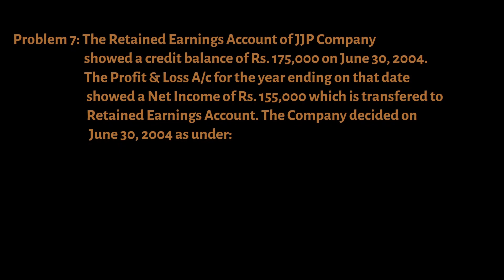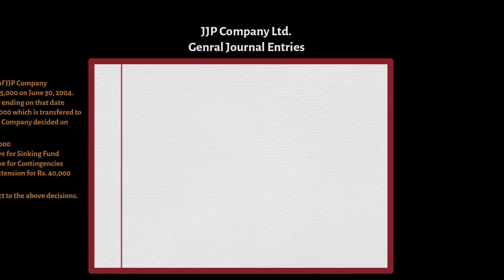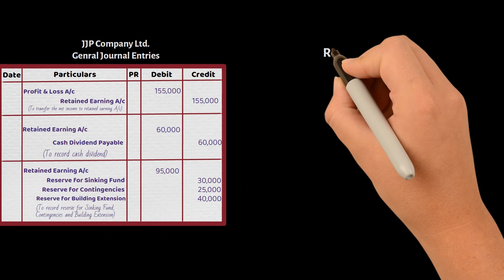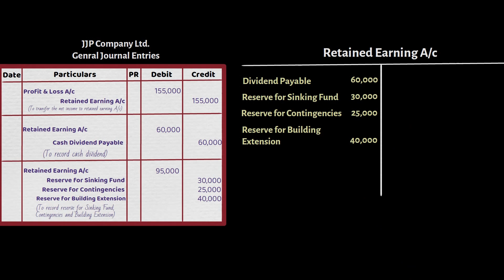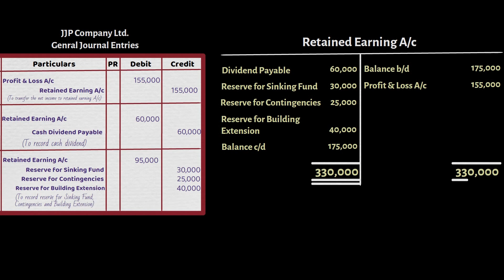Accounts | Journal Entries & Ledger Account of Retained Earning in Urdu - Hindi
About Us:

Online Tutor is providing free online video lectures for students of:
- Class 9th (Sindh Board)
- Class 10th (Sindh Board)
- Intermediate Commerce (Sindh Board)

I am trying my best to create easy to understand free lecture videos for students of Matric and Intermediate for subjects including:
- Mathematics
- Business Statistics
- Business Mathematics
- Accounting

Online Tutor also provides online tuition for Matric and Intermediate Commerce students.

CLASSES WE COVER AT ONLINE TUTOR:

1. Class 9th
2. Class 10th
3. Class 11th
4. Class 12th

VIDEO LECTURES WE OFFER AT ONLINE TUTOR:

1. I.Com Businesss Mathematics (Part 1) Lectures
2. I.Com Principles of Accounting (Part 1) Lectures
3. I.Com Businesss Statistics (Part 2) Lectures
4. I.Com Accounting (Part 2) Lectures
5.  I.Com Modern Banking (Part 2) Lectures
6.  I.Com Commercial Geography (Part 2) Lectures
7. Matric Class 9th Mathematics
8. Matric Class 10th Mathematics